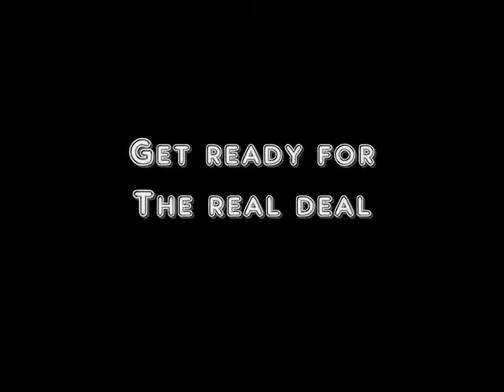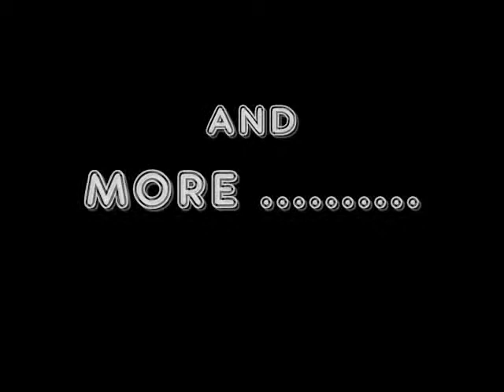FOLAH FIELD TRIP 2010.wmv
a field trip of the youth of Founatin of Life apolostic House Red deer Alberta !

first track : Star Wars Theme Owned by Sony Enterateinement.